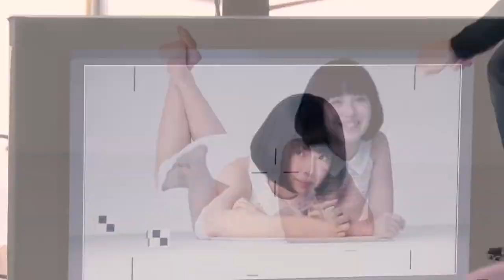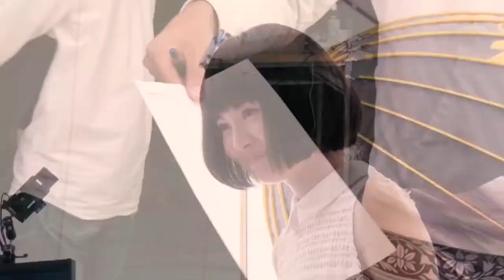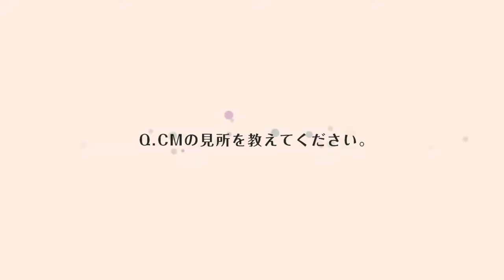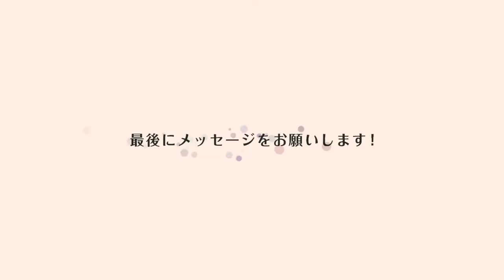Hamabe Minami Singing in Little Noah Game CM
15 Years Minami CM